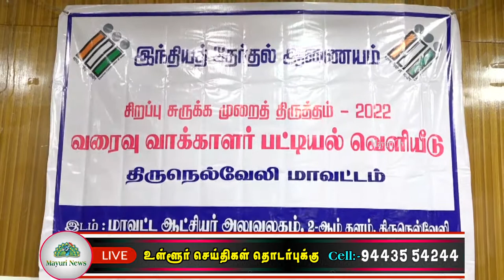நெல்லை மாவட்டத்தில் வரைவு வாக்காளர்பட்டியலை மாவட்ட ஆட்சியர் விஷ்ணு வெளியிட்டார் | tamil | mayuri tv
நெல்லை மாவட்டத்தில் வரைவு வாக்காளர்பட்டியலை மாவட்ட ஆட்சியர் விஷ்ணு வெளியிட்டார் . இதன்படி மாவட்டத்தில் 13 லட்சத்து 63 ஆயிரத்து 458 வாக்களர்கள் உள்ளனர். வடகிழக்கு பருவமழையால் நெல்லை மாவட்டத்திற்கு பாதிப்பில்லை சராசரியாக மழை பெய்து வருகிறது எனவே மக்கள் அச்சப்படத் தேவையில்லை நம்பிகோவில் , காரையாறு உள்ளிட்ட சுற்றுலாத்தலங்களுக்கு மக்கள் செல்ல தடை விதிக்கப்பட்டுள்ளதாக ஆட்சியர் தெரிவித்துள்ளார் .